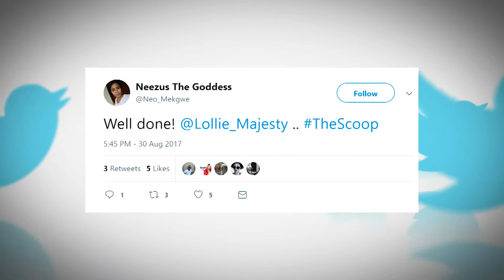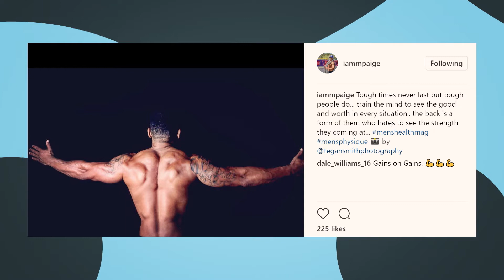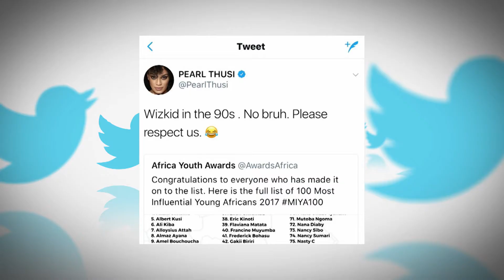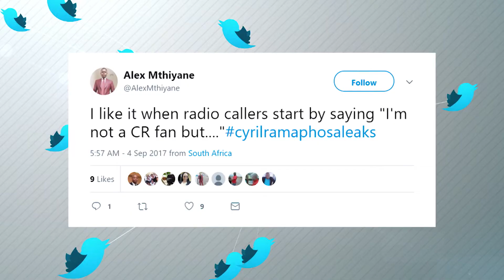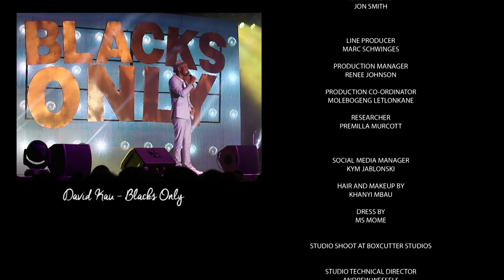The Scoop Week 9 - Full Show! Khanyi Mbau on SABC3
Glamorous new show hosted by KhanyiMbau bringing you the hottest international & local celebrity juice Wednesdays 9pm ON SABC3